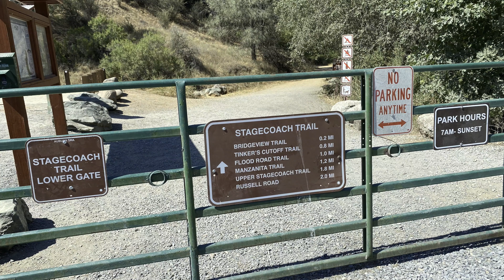2020 0723 Drone Auburn with my Son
On July 23, my Son and I went to Auburn to fly our drones by Foresthill Bridge. This was his first time for him up there and my 2nd time for me. Such a beautiful place to visit. I got to explore new areas and will come back with my hybrid bike (until I can get a mountain bike).